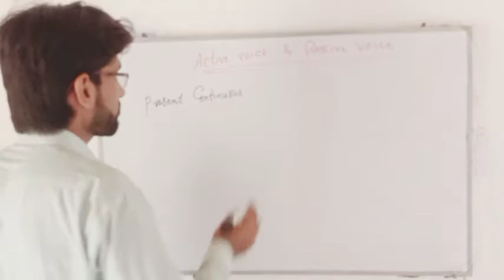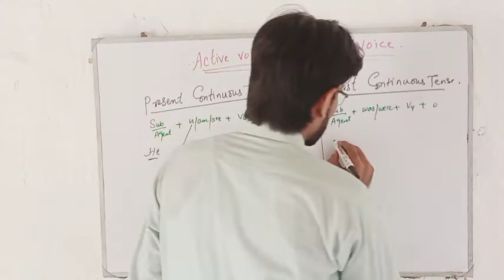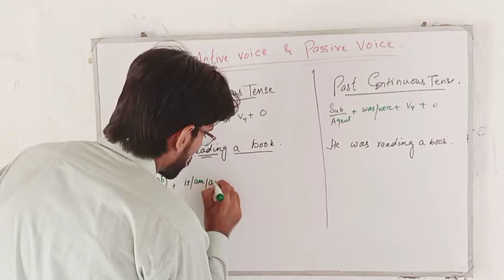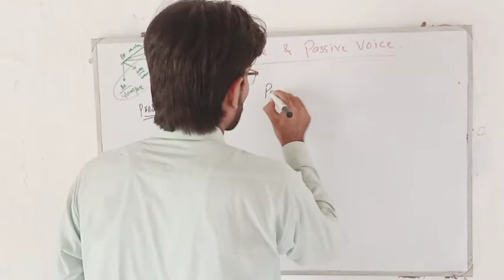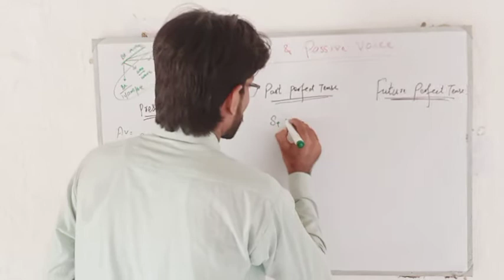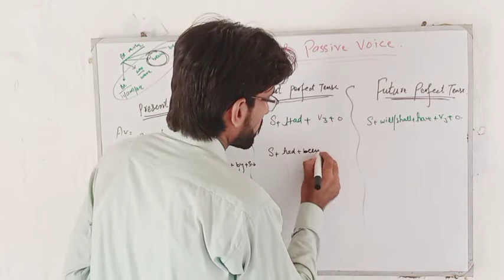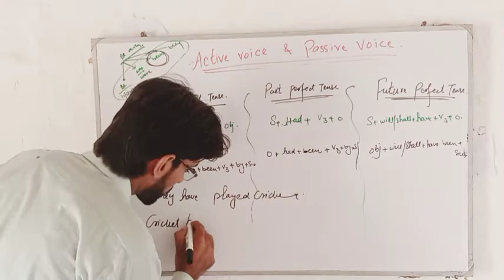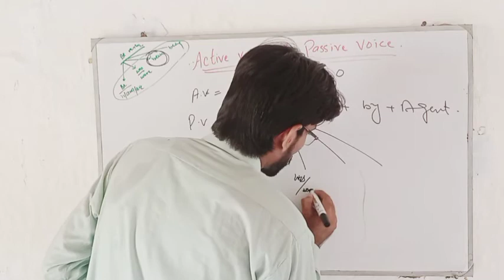Active voice and passive voice in English Grammar | basic rules and secrets |example sentences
Asslamualikum
Sarim coaching center.
In this lecture All of you learn the secrets of Active voice and passive voice.
So must watch the complete lecture.